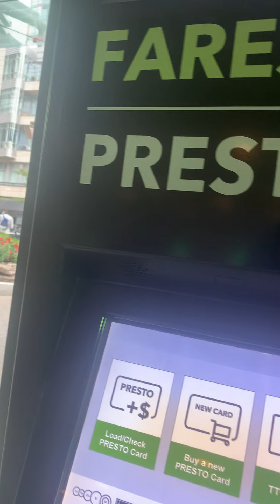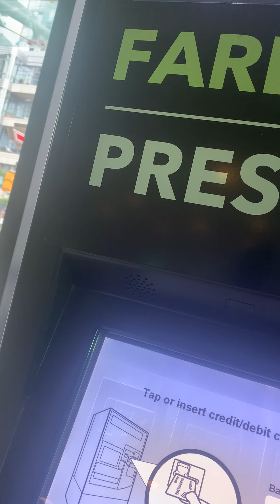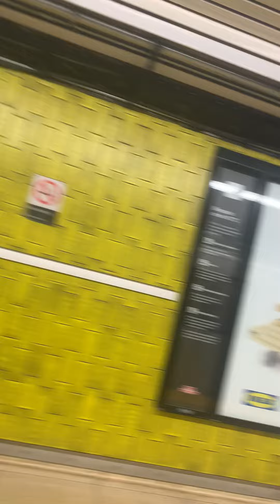Midtown to Downtown Walk